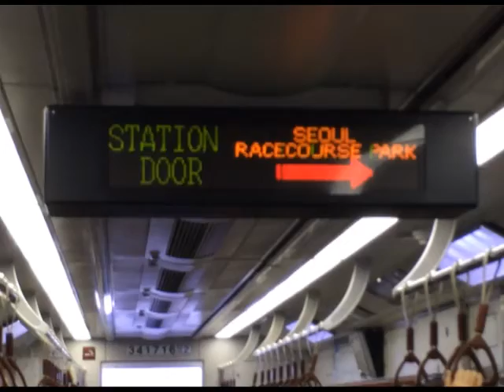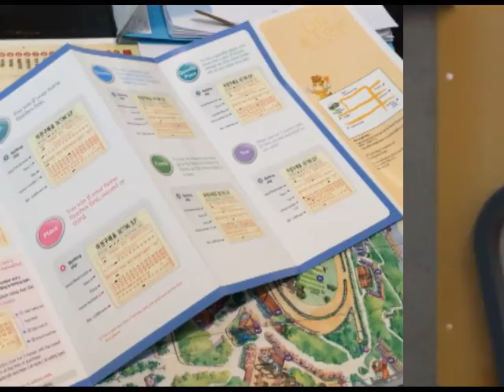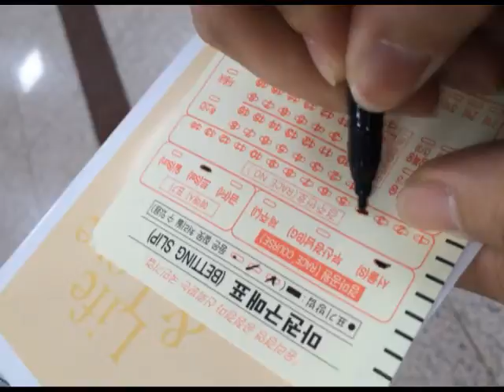Horse racing in Seoul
A video showing you how to bet on horses at Seoul Racecourse Park.